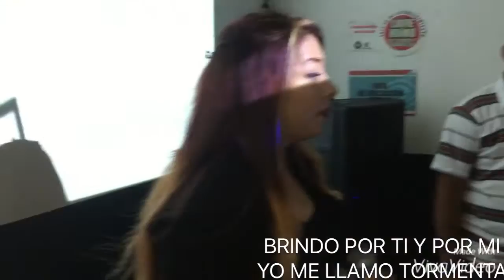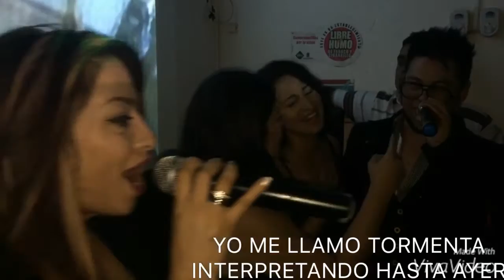TORMENTA YO ME LLAMO MIX ROMANTICO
1)Si Fuera como ayer 2) Brindo por ti y por mi 3)Mágica Luna 4) Adolescente tierno 4)Chico de mi barrio 5) Eclipse total del amor 6) Si me vas a abandonar 7) Si una vez 8) La pareja ideal 9) Hasta Ayer